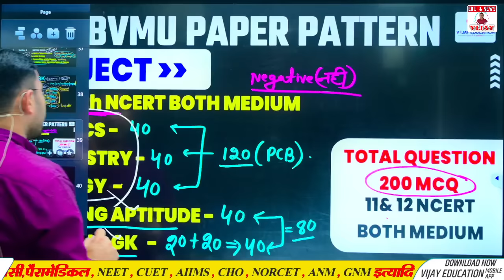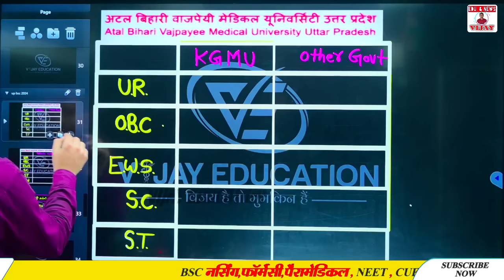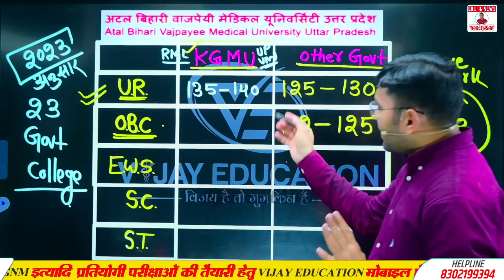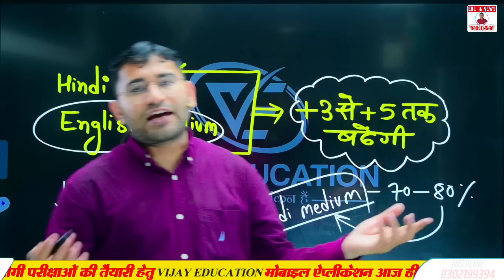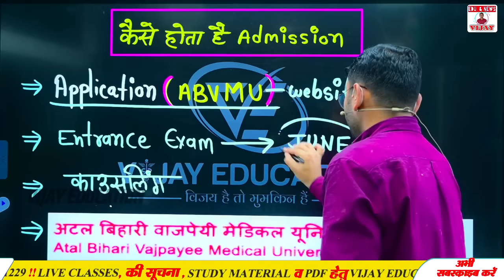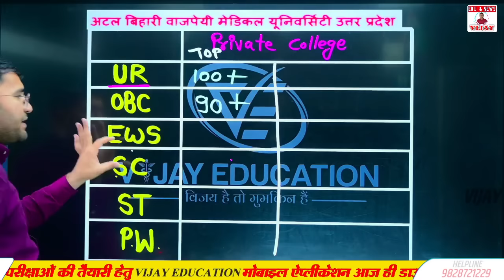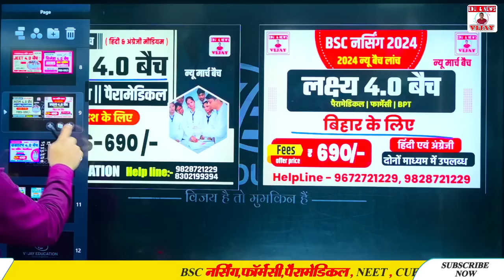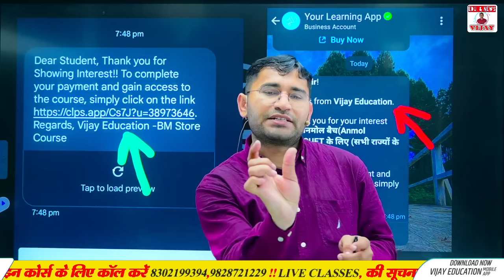उत्तर प्रदेश BSc नर्सिंग 2024 | UP BSC NURSING 2024 SYLLABUS & PAPER PATTERN | ABVMU CNET 2024 EXAM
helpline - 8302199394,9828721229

up bsc bsc nursing entrance exam 2024,
up bsc nursing application form 2024,
up bsc nursing entrance exam 2024 latest update,
abvmu up cnet 2024,
uttarpradesh bsc nursing govt college list,
up bsc nursing exam ki taeyari kaise karen,
KGMU BSC NURSING CUT OFF,
ABVMU up bsc nursing admission 2024,
up bsc nursing college, up bsc nursing counselling 2024,

Owner
👉 Mr.Vijay Kumar Pooniya
Biology lecturer